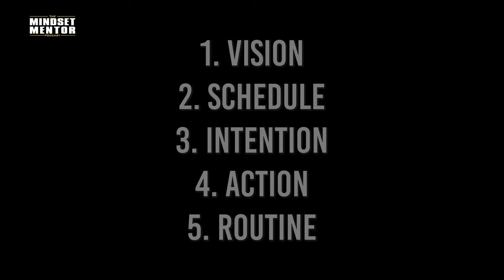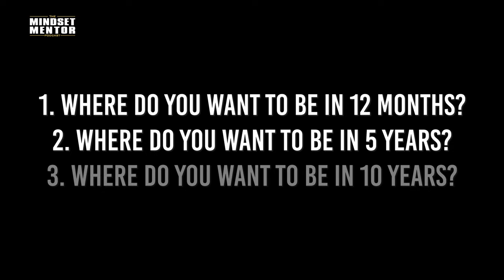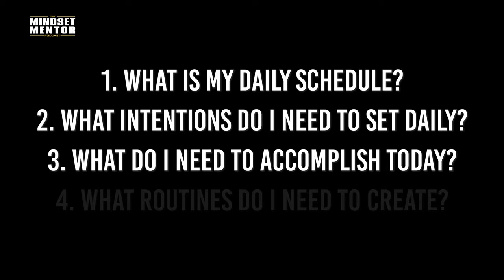DO THIS To Stop Being Lazy & STAY MOTIVATED! | Rob Dial